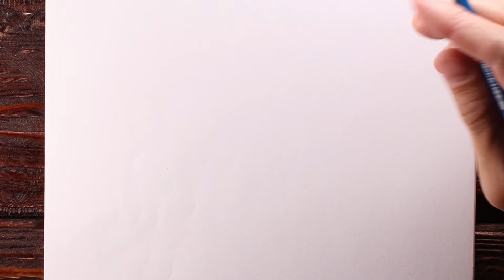REAL TIME Pen and Ink Drawing of a Fine Gentlemen (with music)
Real time drawing this fine pen and ink gentlemen (original reference below).
Had the most issues around the eyes, But all and all he looks pretty happy.
You can use the original reference and follow along, drawing with this video.
Time with your result on IG (link below)

Supplies:
6B Pencil
0.2 Micron Ink pen
0.5 Micron Ink pen (final outline)